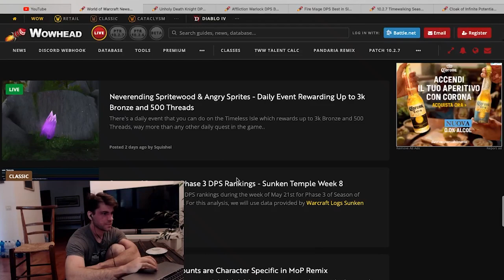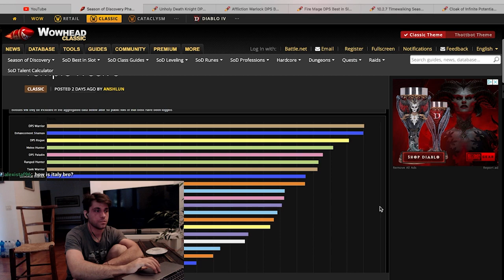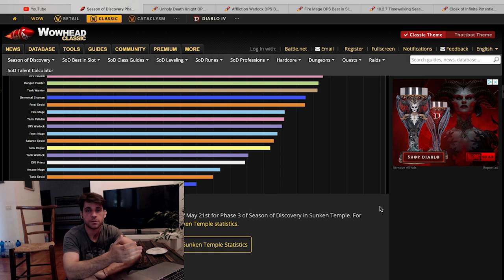SoD DPS Rankings Week 8 HYPE!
☝️VLOGS: @Anzhelo
🎮VODs: @AnzheloVods